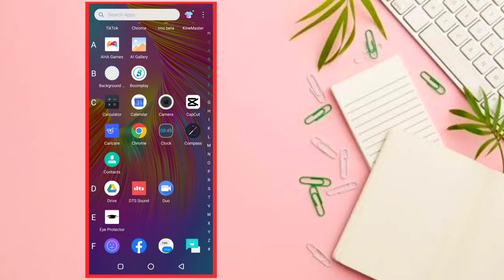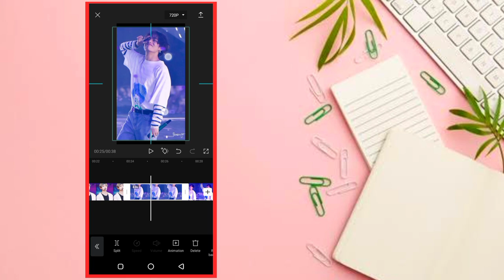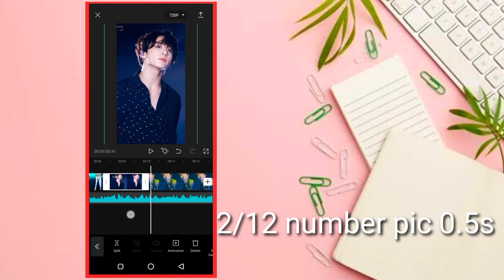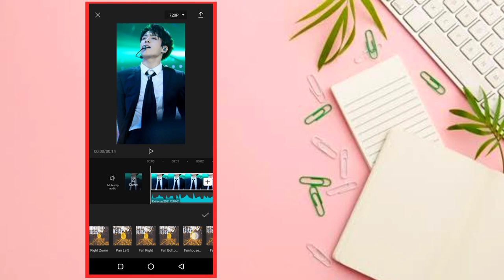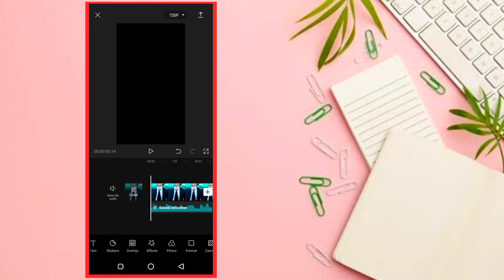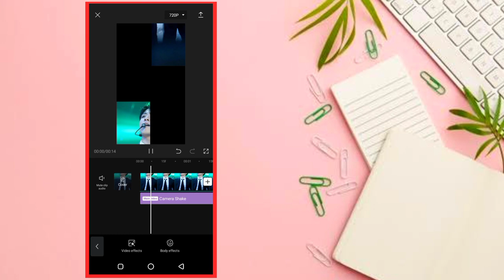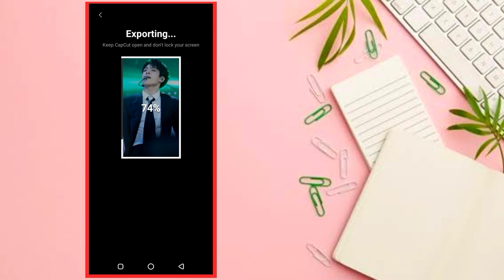Ice Cream Man Dance New TikTok New Trending Video Editing | CapCut Video